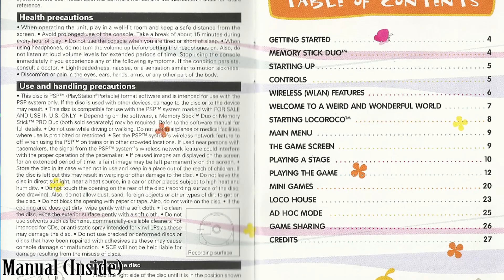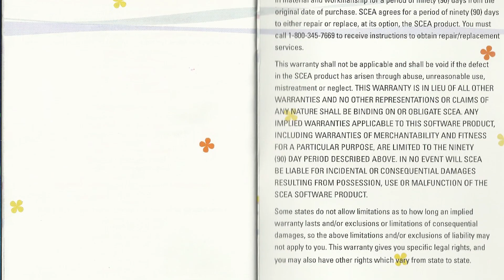LocoRoco (PSP) - Unboxing, Manual, Box Art, Disc, Full Case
LocoRoco (ロコロコ) is a platform video game developed by SCE Japan Studio and published by Sony Computer Entertainment, which was released worldwide in 2006 for the PlayStation Portable (PSP) handheld game console. The game was developed by Tsutomu Kouno, striving to create a game that was different to other titles being released for the PSP at the time. After demonstrating a prototype of the core gameplay to his management, Kouno was able to complete development over a course of one and a half years. In LocoRoco, the player must tilt the environment by using the shoulder buttons on the PSP in order to maneuver the LocoRoco, multi-colored jelly-like characters, through each level, being aided by other odd residents while avoiding hazards and the deadly Moja Troop, to reach an end goal.